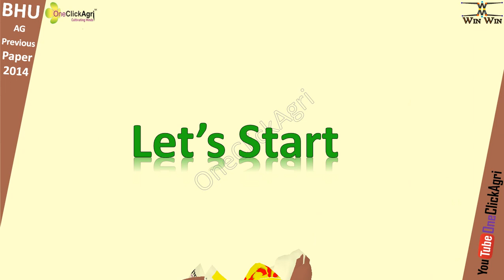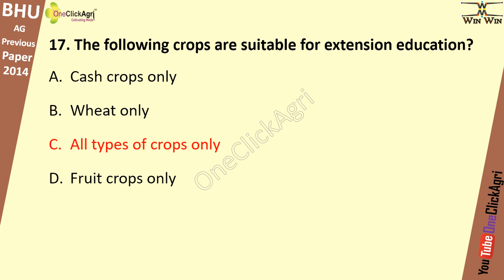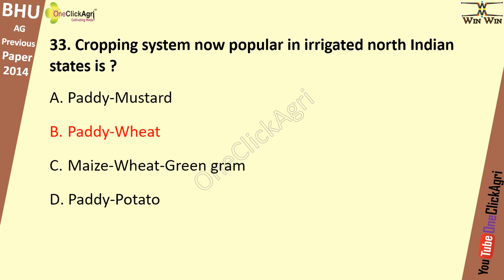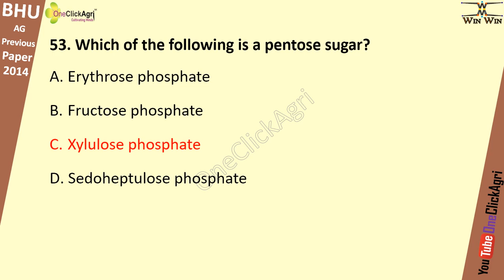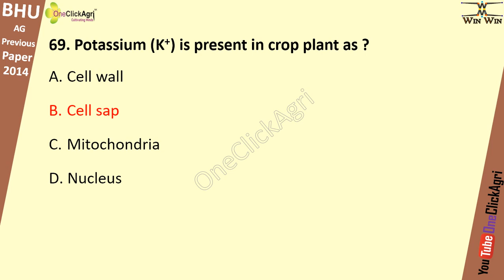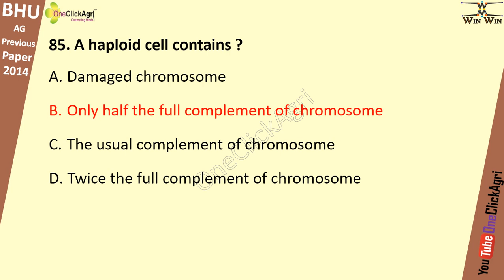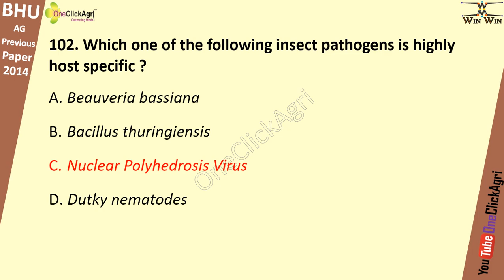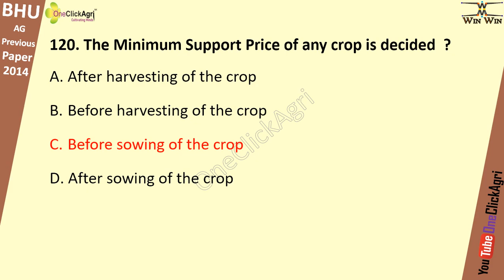BHU MSc Ag Previous Year Solved Paper 2014 | BHU MSc Ag Entrance Exam Previous Year Paper | BHU/PET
BHU/PET AG Previous Year Solved Paper 2013, 2014 , 2015, 2016, 2017, 2018, 2019, 2020
Code- 14P|202|30 set-1
Q.83 Option A is correct
bhu Entrance previous year paper download
bhu old question paper with answer key
BHU UET/PET OLD QUESTION PAPERS
bhu previous year question papers
Bhu entrance old question papers
Bhu ug old question paper
How to download bhu previous year question papers
bhu ba entrance exam question paper with answers 2019,2014
bhu mca entrance exam question paper with answers pdf
Bhu entrance, general knowledge for bhu entrance 2020  general studies for bhu entrance 2020, general awareness For bhu entrance 2020, gs for bhu 2020, gs ki taiyari kaise kre
GS IMPORTANT QUESTIONS for bhu pet /uet 2020,2014,2015, general studies important question for bhu , AMU,au,and all others university, BHU gs important question